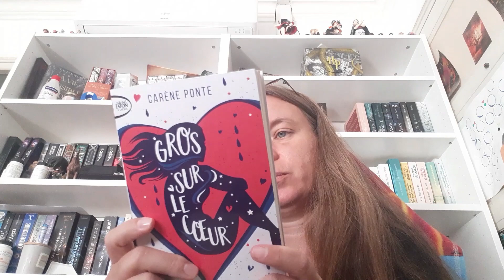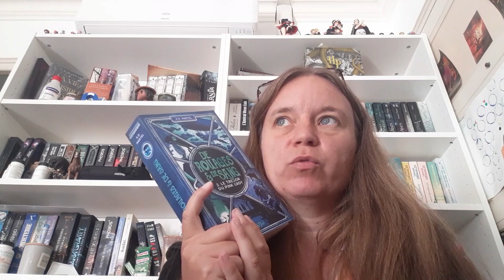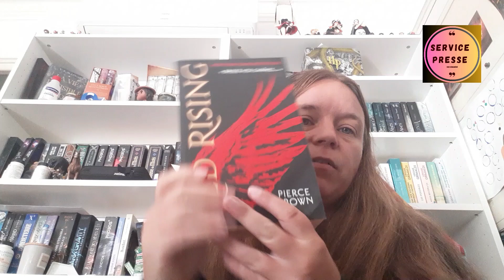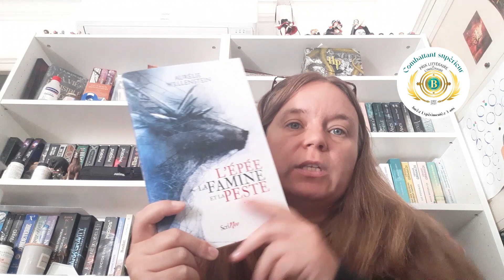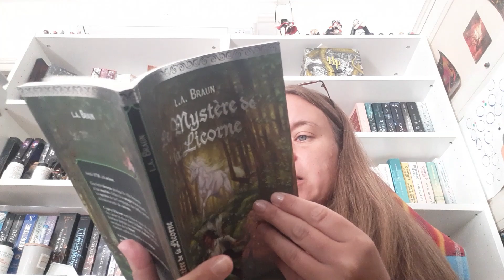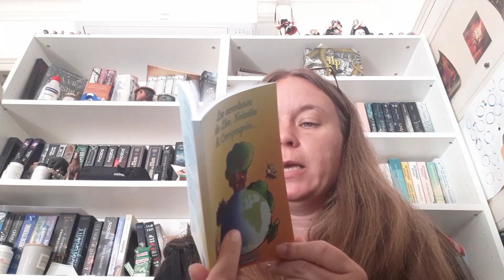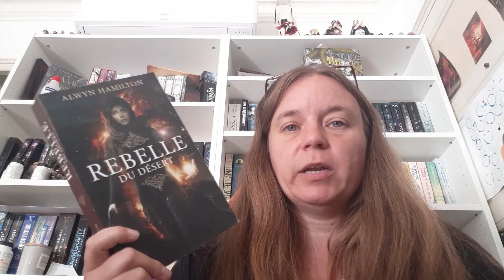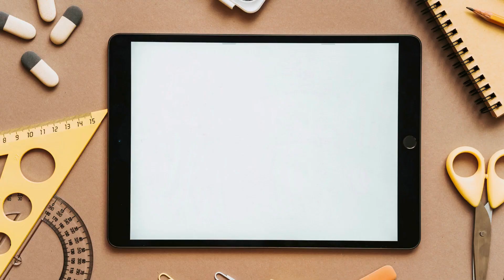BILAN lecture d aout 2023